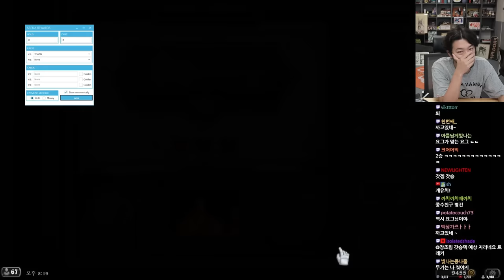하스스톤 투기장 | 초반만 넘기면 되는 흑마법사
▶ 돌아온 침착맨의 투기장 모아보기

00:00 인트로
02:33 흑마법사 덱 짜기
12:02 투기장 시작